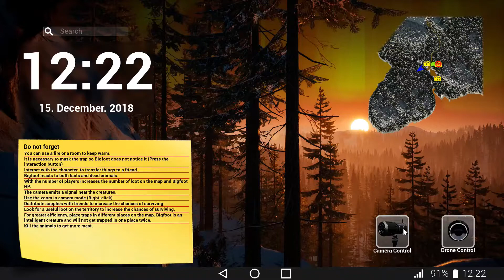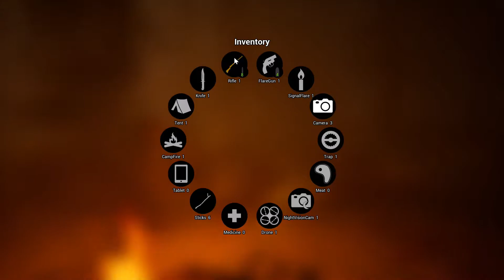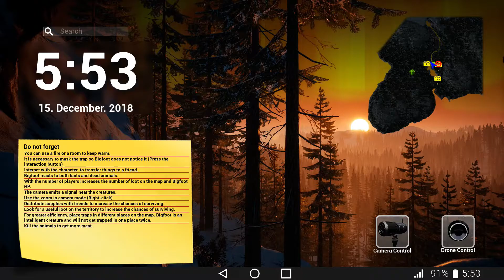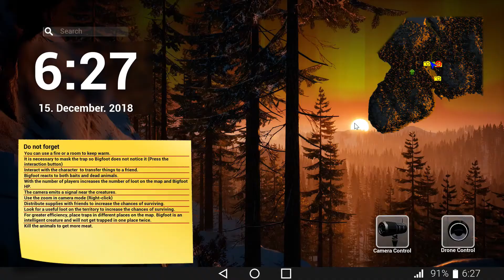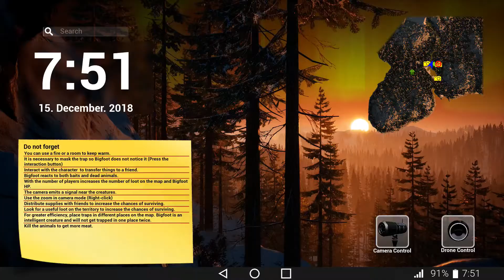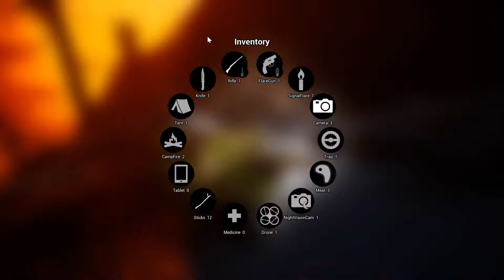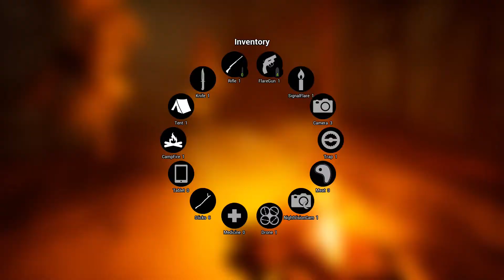Bigfoot Episode 5 Campfire